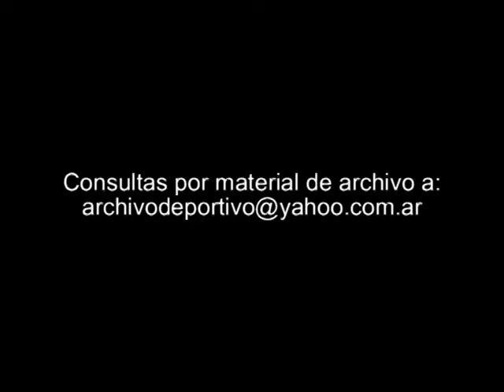Blooper Premios Olimpia - DiFilm 1994